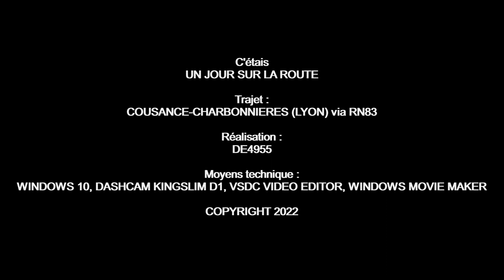UN JOUR SUR LA ROUTE S1-E1 - COUSANCE - CHARBONNIERES (LYON) via N83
Voici ma première vidéo faite avec une dashcam.
Découvrez l'ancienne Route Nationale 83 entre Cousance et Lyon
02:52 – DEPARTEMENT DE SAONE ET LOIRE
03:57 – JOUDES
07:14 – DEPARTEMENT DE L'AIN
07:23 – COLIGNY
10:12 – VILLEMOTIER
13:11 – SAINT ETIENNE DU BOIS
17:43 – BOURG EN BRESSE
22:22 – PERONNAS
25:52 – SERVAS
33:20 – VILLARS LES DOMBES
37:10 – SAINT MARCEL EN DOMBES
38:40 – SAINT ANDRE DE CORCY
40:58 – MIONNAY
42:54 – LES ECHETS (MIRIBEL)
44:25 – DEPARTEMENT DU RHONE
45:28 – VANCIA (RILLEUX LA PAPE)
46:34 – RILLEUX LA PAPE
50:02 – CALUIRE ET CUIRE
51:23 – LYON BOULEVARD PERIPHERIQUE NORD
55:18 – TASSIN LA DEMI LUNE
56:04 – ECULLY
58:05 – CHARBONNIERES LES BAINS